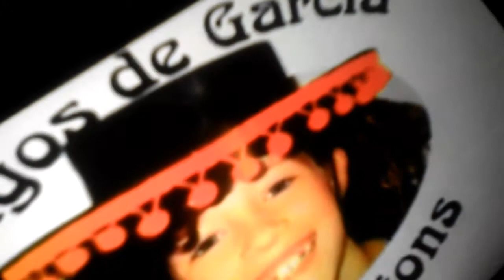Amigos De Garcia Productions/20th Century Fox Television (2005)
Taken From Channel Six on "My Name is Earl" February 22, 2012